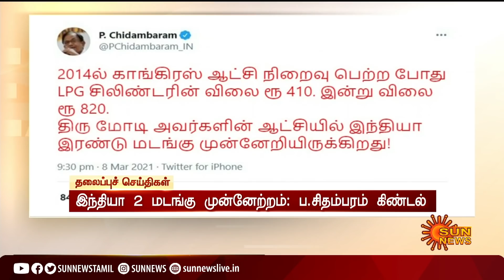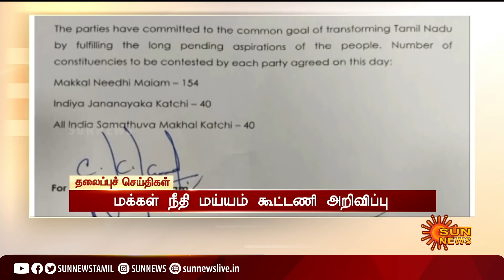காலை 9 மணி தலைப்புச் செய்திகள்! | HeadLines | 9 AM | 09-03-52021 | Sun News